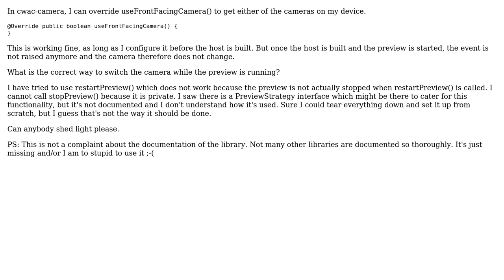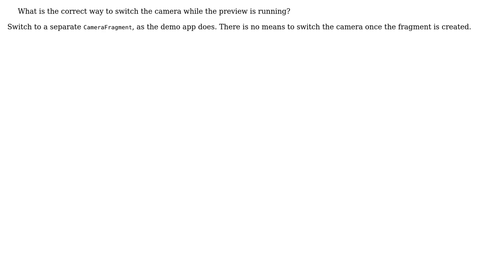Attach a different camera to host while it is running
With thanks & praise to God, and with thanks to the many people who have made this project possible! | Content (except music & images) licensed under CC BY-SA | Music | Images & others | With thanks to user Oliver Hausler user CommonsWare and the Stack Exchange Network Trademarks are property of their respective owners. You are responsible for your own actions.